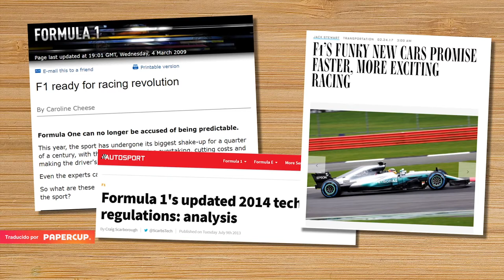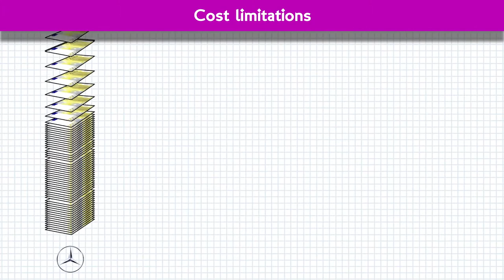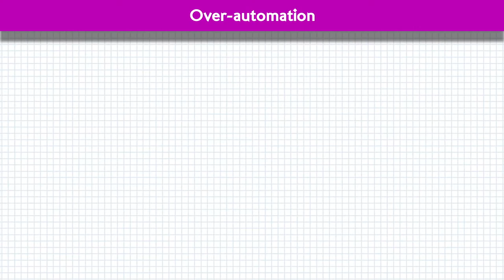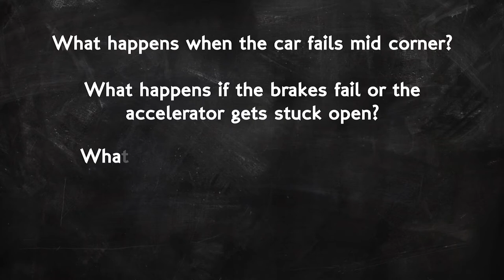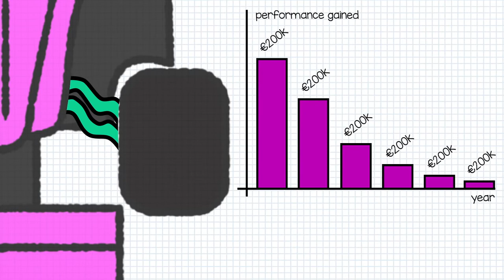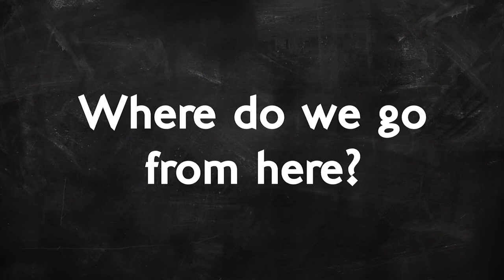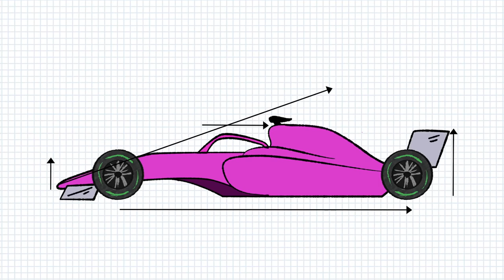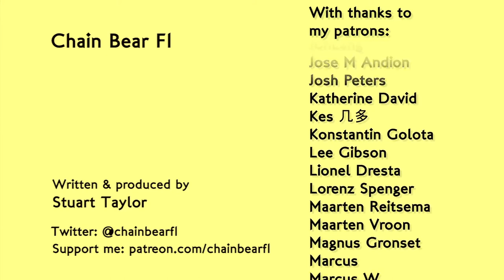Cómo Permite La F1 Que Prospere La Innovación Sin Sofocar Al Resto Del Deporte?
Veamos más de cerca el buen equilibrio que la F1 tiene que caminar. Mira mas videos aqui!

Hay una batalla en el corazón de la Fórmula 1. Su necesidad de permitir a los ingenieros innovar constantemente e impulsar el diseño y la tecnología puede sofocar las buenas carreras y muchos de los valores que hacen que la F1 sea excelente. ¿Cómo equilibra esto la Fórmula Uno, manteniendo todo bajo control y manteniendo vivo el espíritu de innovación?

La voz de Chain Bear F1 en Español en este video ha sido generada por las máquinas súper inteligentes de traducción de Papercup. Papercup desea traer los videos de sus creadores favoritos en su idioma nativo, así que disfruta el video y disculpa los errores tipográficos!

La voz de Chain Bear F1 en este canal ha sido generada por las máquinas súper inteligentes de traducción de Papercup. Papercup desea traer los videos de tus creadores favoritos en tu idioma nativo, ¡así que disfruta el canal!